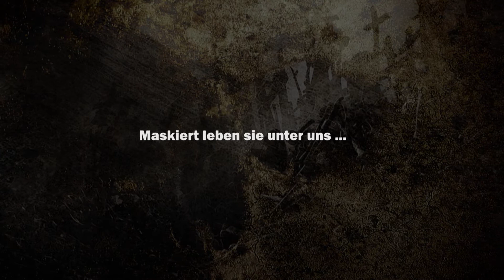DORIAN HUNTER - Die Hörspielserie - Trailer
2008 startete mit DORIAN HUNTER eines der ambitioniertesten und innovativsten Hörspielprojekte der vergangenen Jahre. Die akustische Umsetzung der legendären Romanvorlagen geriet den Machern zur Herzensangelegenheit … und es entstand eine der aktuell erfolgreichsten Serien im Mystery- und Horror-Bereich!

Spannende Erzählperspektiven, herausragende Sprecher, ausgefeilte und realistische Soundkulissen, atmosphärisch-dichte Musik. DORIAN HUNTER wurde 2013 mit dem Ohrkanus als »Beste Serie« ausgezeichnet ...